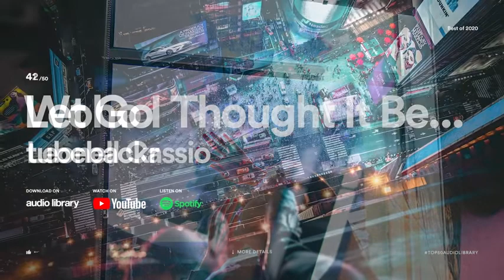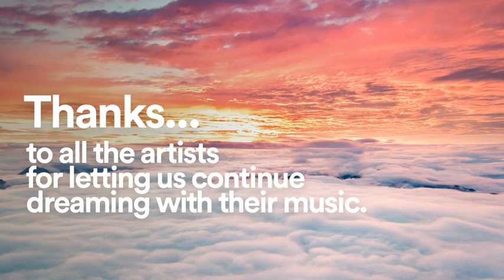Top 50 Free Songs of 2020 in Audio Library....